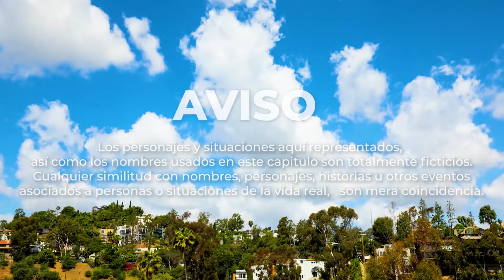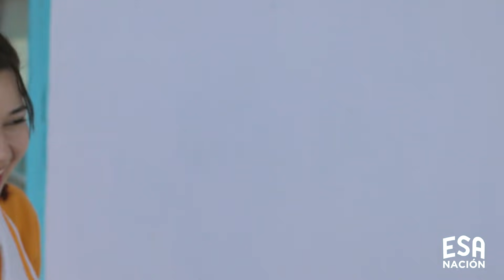Cuando la PATRONA no esta su EMPLEADA y su ESPOSO HACEN esto 😏| true romantic love story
PUBLICAMOS.
• Historias Reales.
• Vida real.